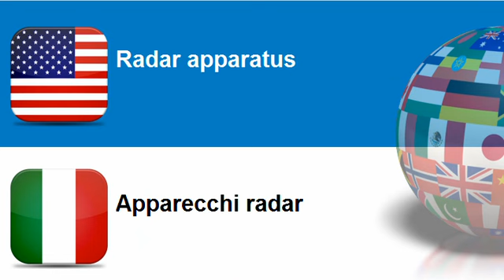Learn Italian = Topic = Navigational instruments